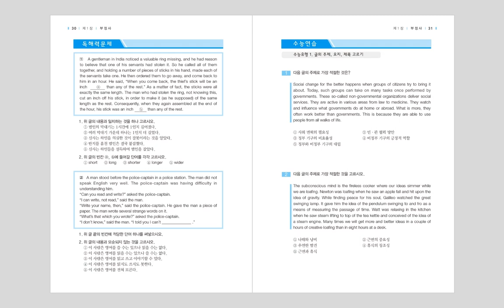단원구성 및 개요 - 성문 기본영어